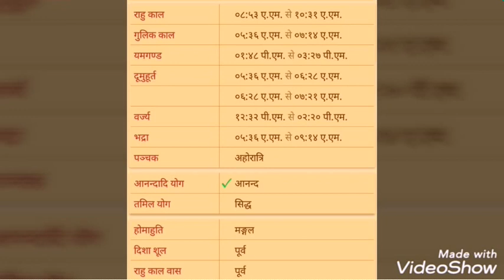20 july 2019 aaj ka panchang choghadiya subh muhurat today. आज का पंचांग राशिफल चौघड़िया और मुहूर्त.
20 july 2019 aaj ka panchang choghadiya aur subh muhurat today. आज का पंचांग राशिफल चौघड़िया और मुहूर्त.